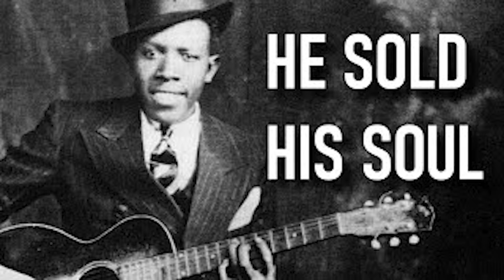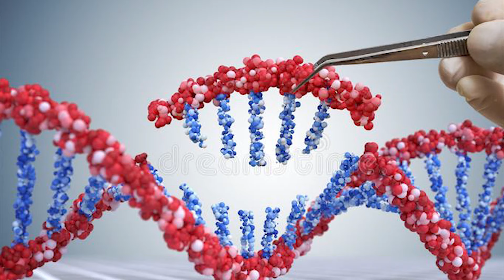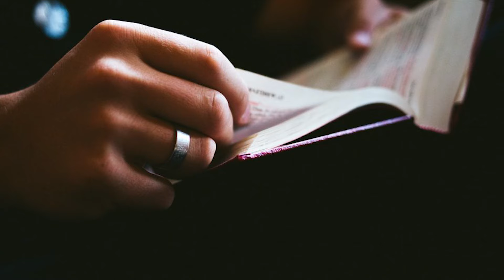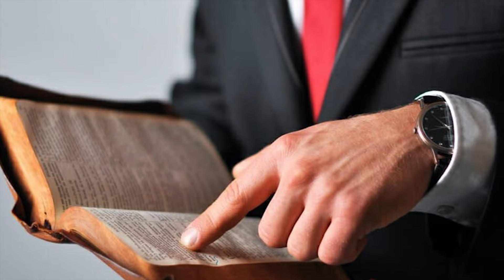The Great Delusion - Biggest Lie in History - WHAT WILL IT BE?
The Great Delusion - what will it be? We are told in 2 Thess 2 that it will be "THE" Lie, the greatest lie in history. How will Satan utilize it? How does it fit into his plan to try and defeat God himself? Watch this Nelson Walters video, which is reading of Chapter Six of his book, "How to Prepare for the Last Days,"  to discover Satan's strategy and thoughts on what the Great Delusion is and what it isn't.

Link to "How to Prepare for the Last Days" Book